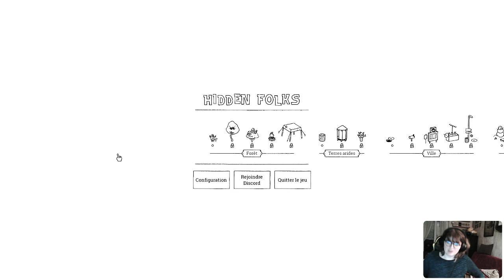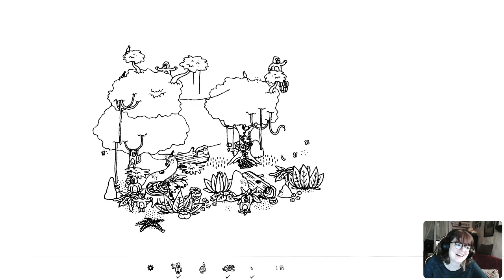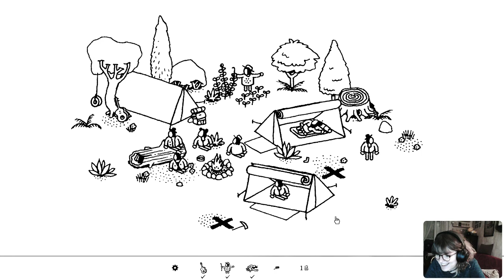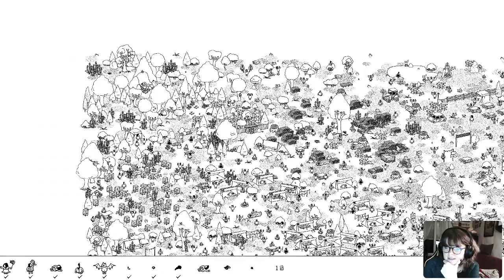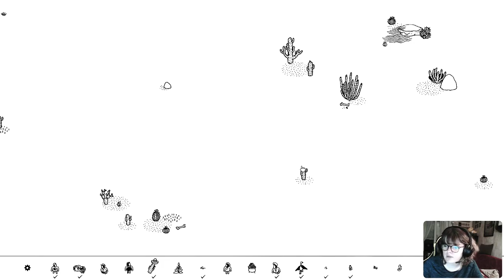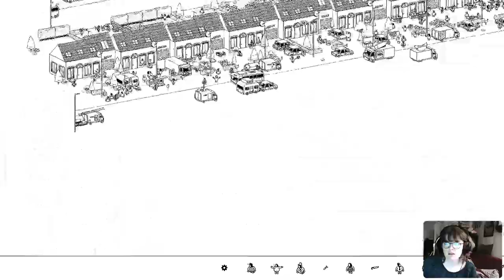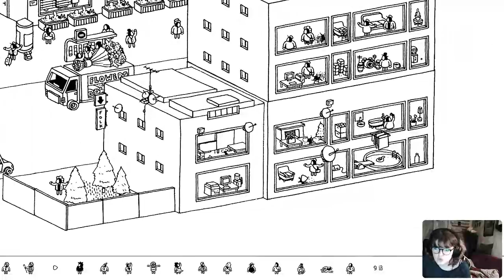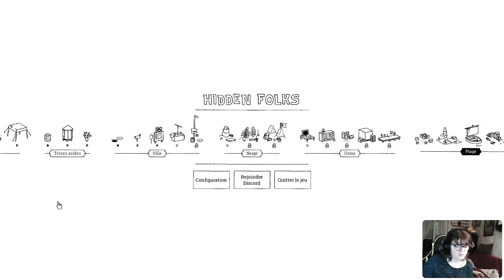Le katalogue Indé #55 : Hidden Folks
Hidden Folks est un jeu Indé de type "Objet cachés/2D/Puzzle" parut 15 Février 2017 . Édité par "Adriaan de Jongh"  et Développé par "Adriaan de Jongh" et "Sylvain Tegroeg"
Vous pouvez trouver ce jeu sur Steam :